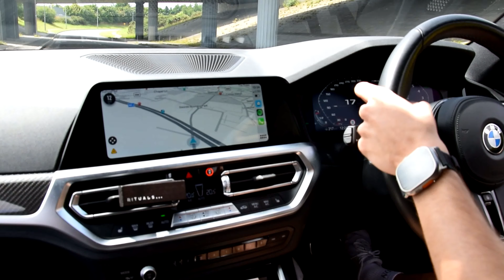Ireland Loudest!? 640HP G82 BMW M4 Competition - exhaust sound, flyby, launch.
Performance modifications:

RaceChip GTS5 Black
Dinan Carbon Cold Air Intake
CSL Transmission Flash

Visual mods:

TRE Full Carbon Fiber Kit
Eibach Lowering Springs 20mm
Yellow CSL DRLs
Wheel Spacers